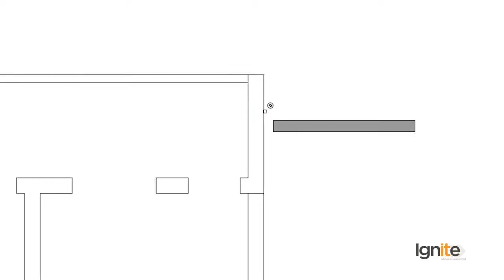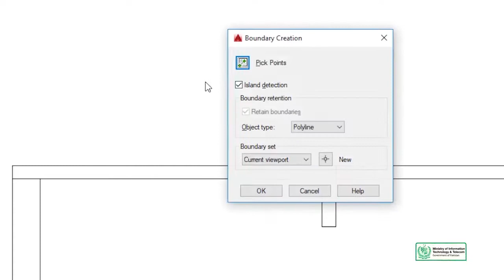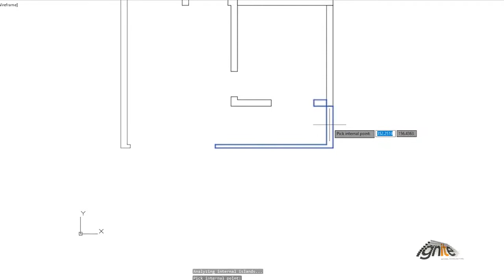AutoCAD in Urdu Hindi by DigiSkill | Preparing the Plan for AutoCAD 3D Modeling